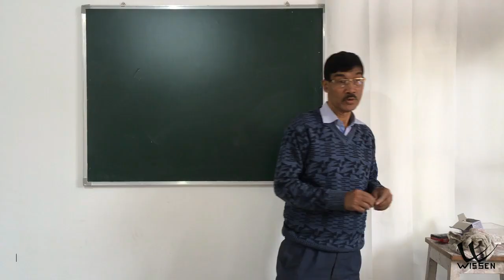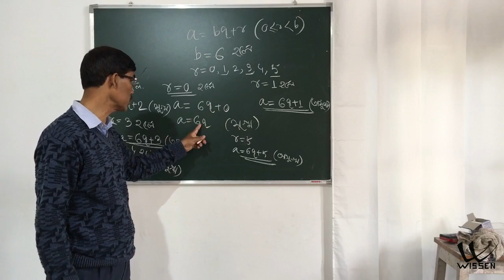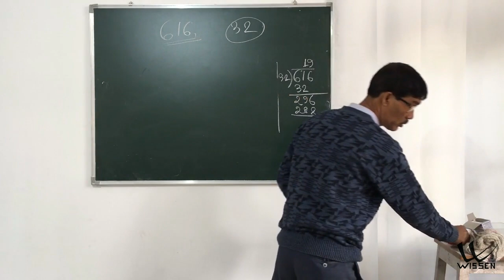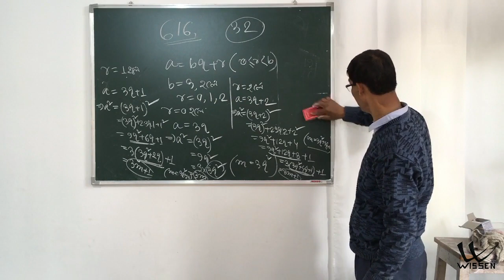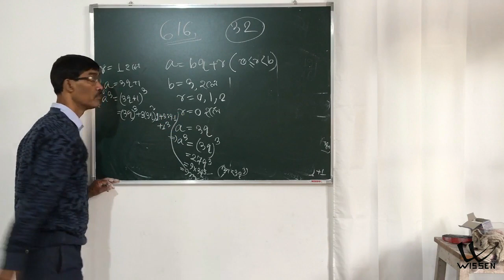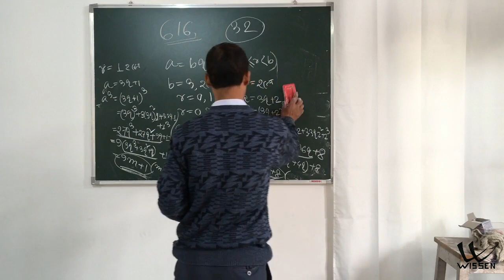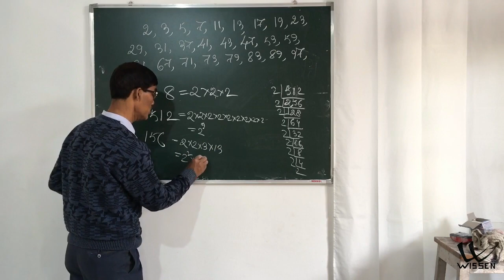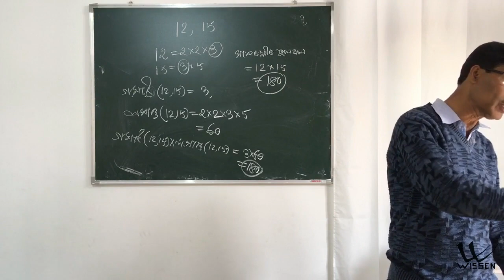Class 10 Maths | Assamese Medium | SEBA | NCERT | Chapter 1 Real Number L02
Lecture By : Girish Bhuyan